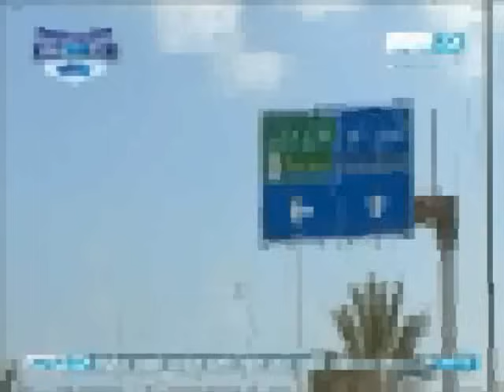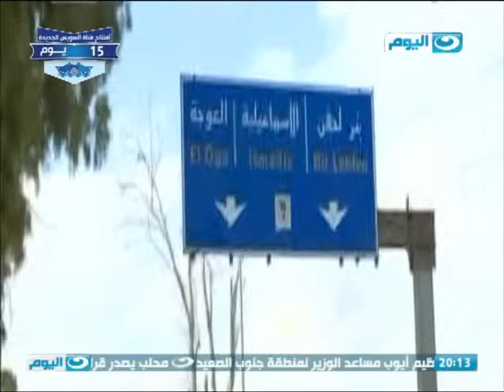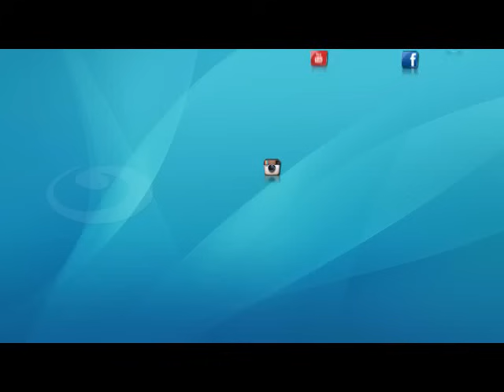في دائرة الضوء | لقاء اللواء معتز الشرقاوي احد ابطال الصاعقة في حربي الاستنزاف واكتوبر